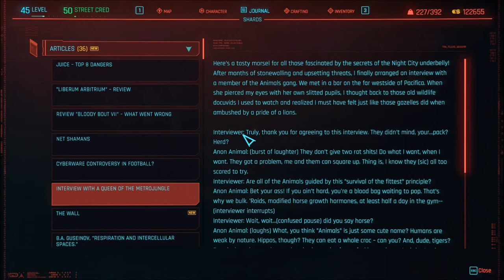Let's Play Cyberpunk 2077 (Blind), Part 209: Catching Up On Our Reading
(Part 2 of 2) The conclusion of the Guinea Pigs gig, then some light reading afterwards.